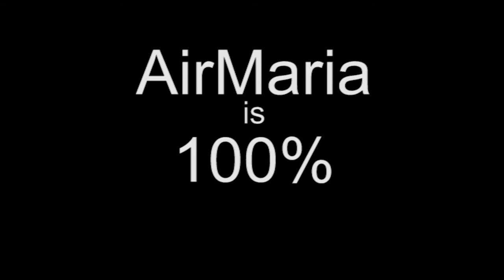Feb 17 - Bl. Luke Belludi - Franciscan Saint of the Day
The Life of Bl. Luke Belludi, Confessor, First Order (d. 1286) for the Franciscan Saint of the Day for Feb 17. Luke was a companion to St Francis on many missions and then helped St. Anthony at Padua, continuing on with his work after St. Anthony died. He endured much persecution from the new rulers of Padua. Many miracles were attributed to him before and after his death.

Reflection is on the effects of the true love of God, which is an active love, that is manifested by what we do.
This love comes from the heart
True love forgives many sins and unites us with God

Ave Maria!